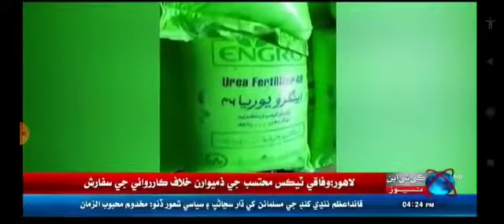hala 25 dec 2021 uria bhan(1)